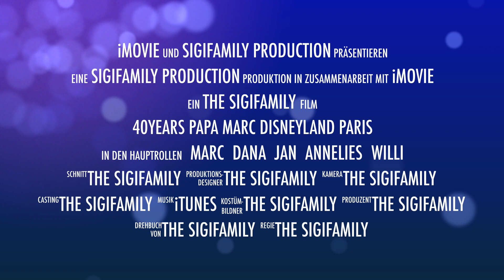40years Papa Marc @ Disneyland Paris - The Trailer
40 years Marc Siegenthaler @ Disneyland Paris. But first, we had have a great time in Paris.